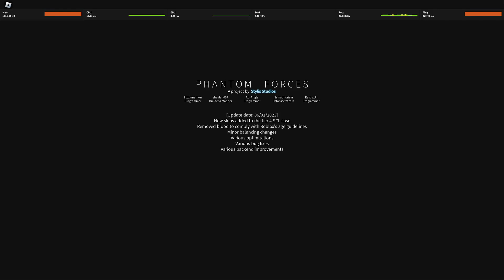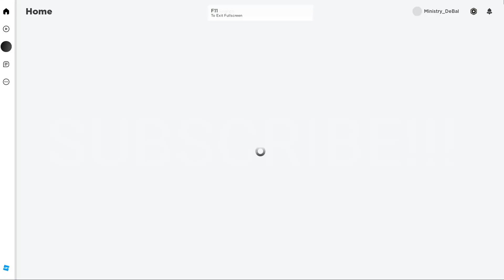[Phantom Forces] Playing PF With leo!